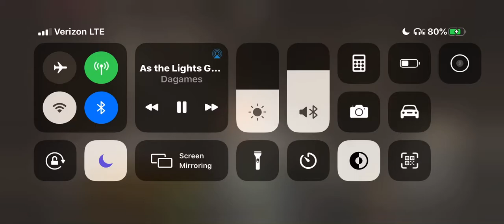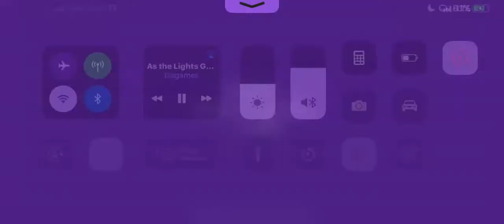Just some Minecraft